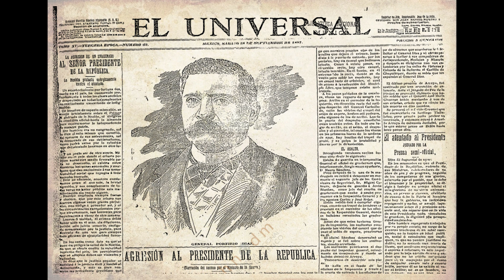El presidente que cambió la historia de México | Leo Bonilla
Este video lo hice sin fines de apoyar o de inclinarme a una ideología, solamente conté su vida, aspectos buenos y malos sobre la vida de este gran personaje